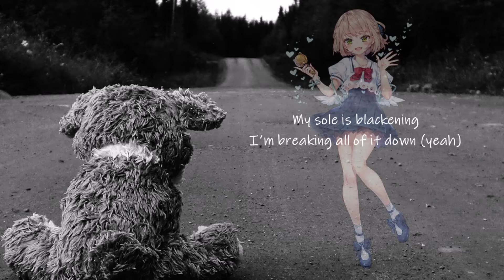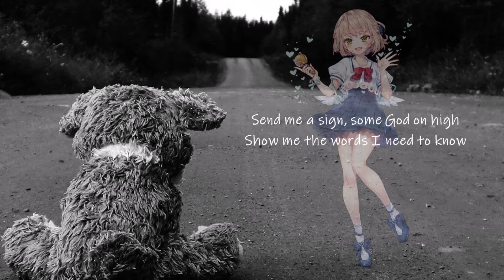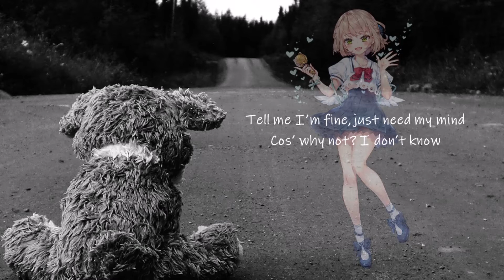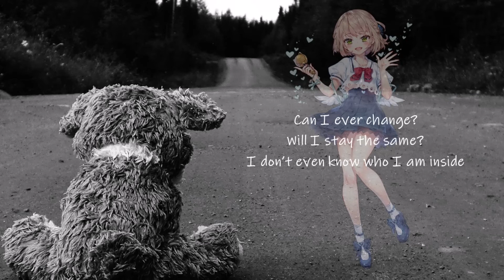【ANRI】Tokyo Teddy Bear / 東京テディベア (Acoustic English Cover)【SynthV Cover】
svp: Me